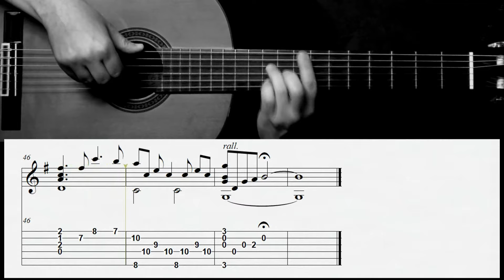Honrar la vida (Eladia Blázquez) - Fingerstyle guitar - Arreglo solista con partitura y tablatura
Tutorial de Guitarra de "Honrar la vida" con partitura y tablatura
Canción de Eladia Blázquez
Arreglo para guitarra e interpretación de Osvaldo Tubino